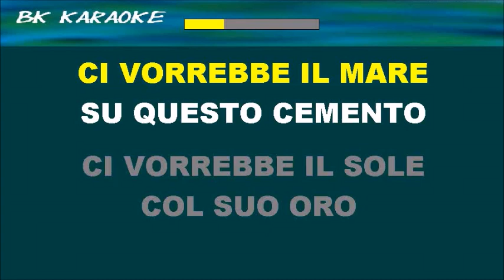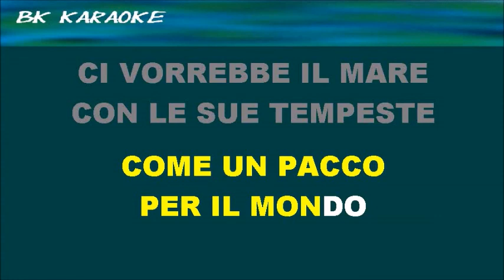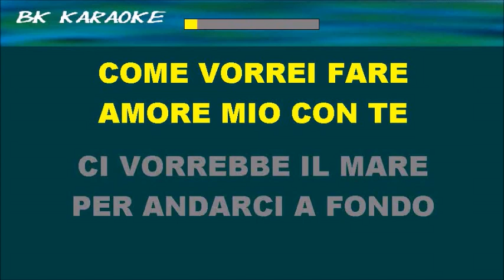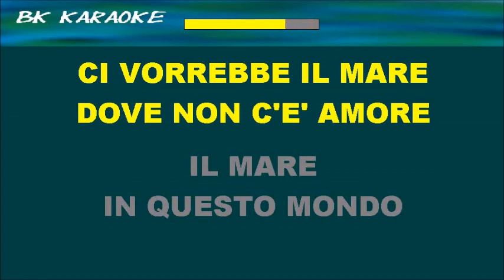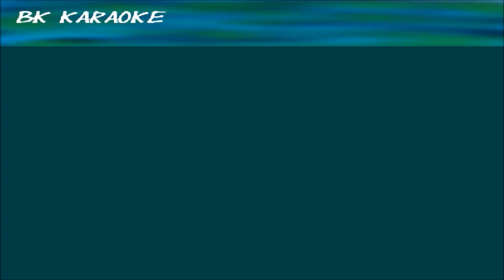CI VORREBBE IL MARE Marco Masini Karaoke - Tono Originale - Strumentale/Testo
Festivalbar  1990
Testo
Ci vorrebbe il mare che accarezza i piedi
Mentre si cammina verso un punto che non vedi
Ci vorrebbe il mare su questo cemento
Ci vorrebbe il sole col suo oro e col suo argento
E per questo amore, figlio di un'estate
Ci vorrebbe il sale per guarire le ferite
Dei sorrisi bianchi fra le labbra rosa
A contare stelle mentre il cielo si riposa
Ci vorrebbe il mare per andarci a fondo
Ora che mi lasci come un pacco per il mondo
Ci vorrebbe il mare con le sue tempeste
Che battesse ancora forte sulle tue finestre
Ci vorrebbe il mare sulla nostra vita
Che lasciasse fuori, come un fiore, le tue dita
Così che il tuo amore potrei cogliere e salvare
Ma per farlo ancora, giuro, ci vorrebbe il mare
Ci vorrebbe un mare dove naufragare
Come quelle strane storie di delfini che
Vanno a riva per morir vicini e non si sa perché
Come vorrei fare ancora, amore mio, con te